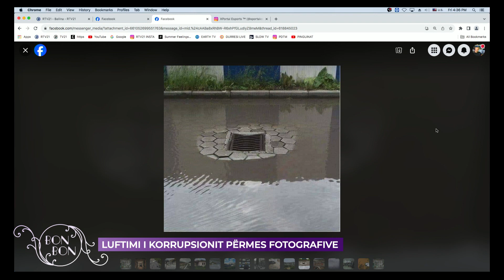LUFTIMI I KORRUPSIONIT PËRMES FOTOGRAFIVE 10.11.2023